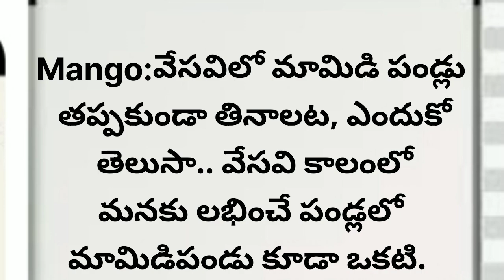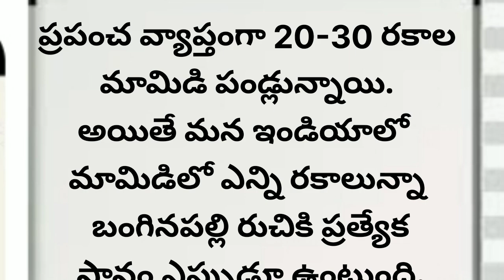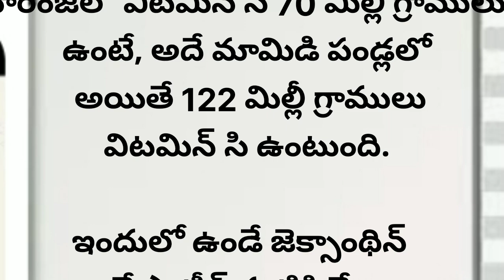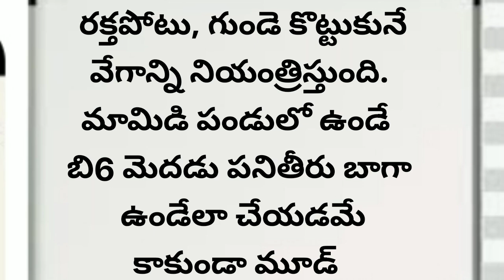వేసవిలో మామిడి పండ్లు తప్పనిసరిగా తినాలి ఎందుకో తెలుసా? benfits of Mangoes#usefullifetips